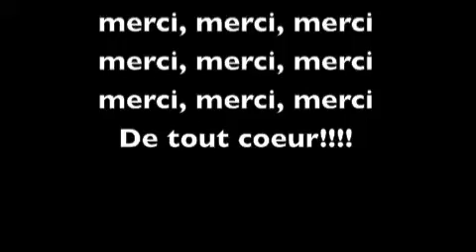Tournoi de Golf Bob Fife 2009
Vidéo souvenir du Tournoi des Célébrités Roch Voisine au profit de la Fondation Bob Fife. La cinquième édition a donc eu lieu en 2009.
Merci de ne pas copier.